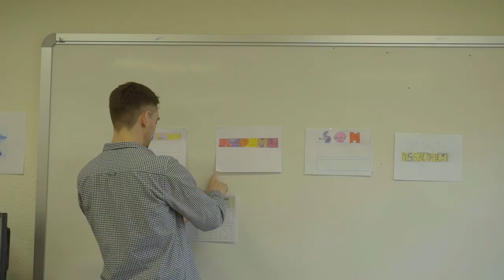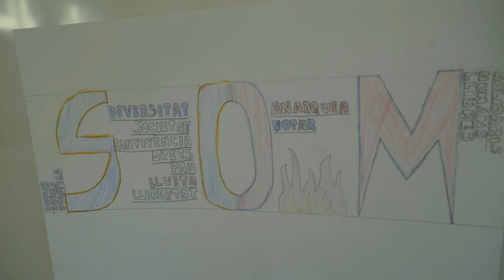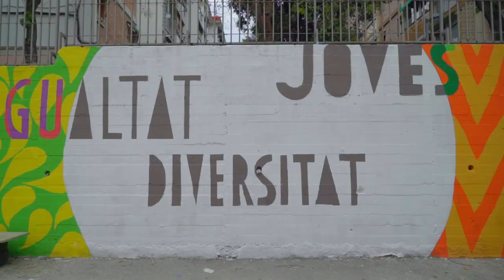Mural projecte "Connectant mons"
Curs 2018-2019